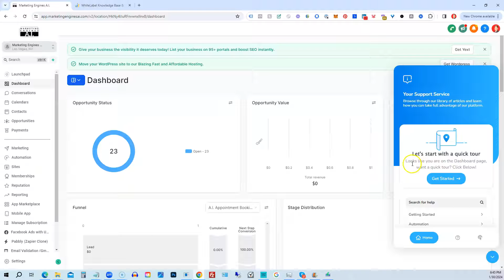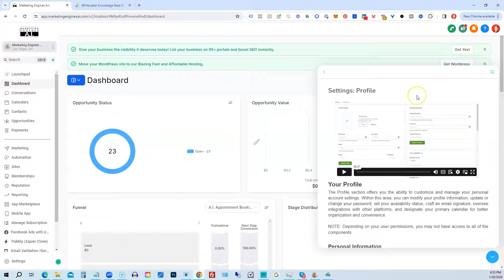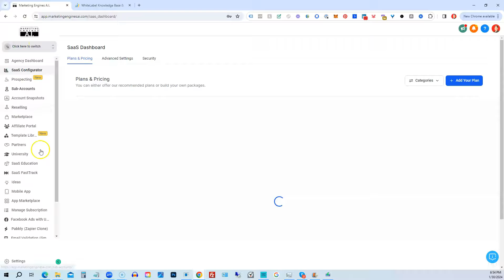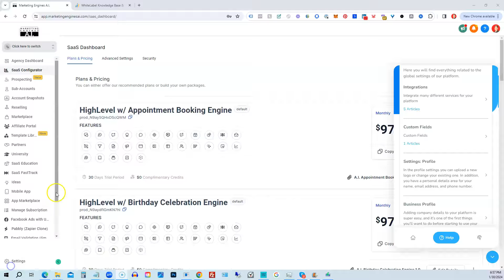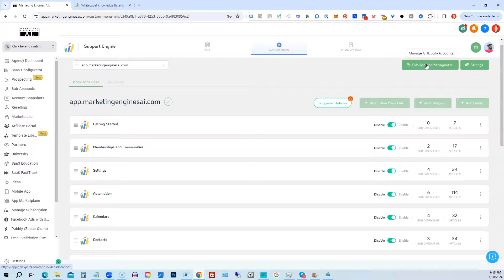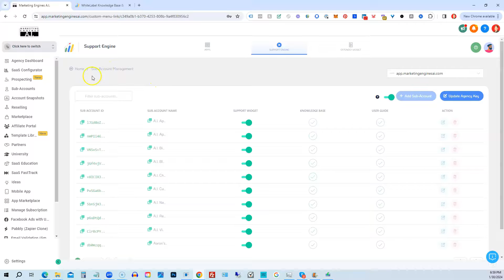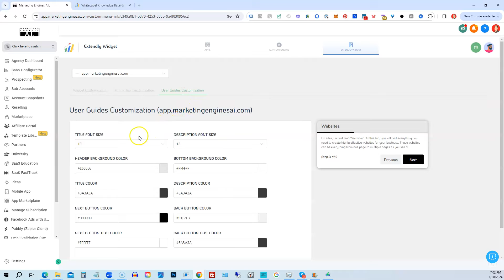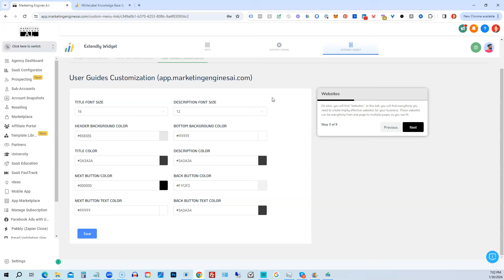100% Free Knowledge Base for HighLevel (GoHighLevel)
Don't have HighLevel or Marketing Engines A.I. yet? Grab your copy and try it out 100% FREE for 14 or 30 Days here plus get INSTANT ACCESS to OVER $14,000 in BONUSES:

Here are all the ways I can help you...

1. Free your time and scale your Digital Marketing Agency without increasing your workload by getting easy to sell recurring clients in 8 weeks or less

2. Generate recurring revenue from a single easy to sell service that virtually all businesses need here:

4. Become an "A.I. Growth Engineer" by learning all the ins and outs of various Generative A.I. tools that are taking the world by storm here:

5. Empower your digital empire using our proprietary "Marketing Engines" taking your business to heights you never even imagined was possible here:

6. Master the most comprehensive software platform ever created for Entrepreneurs and Agency Owners

7. Level up your knowledge through training programs & done-for-you digital assets specifically for Local Small Business Consultants and Digital Marketing Agency Owners